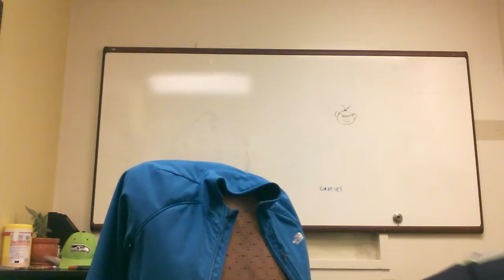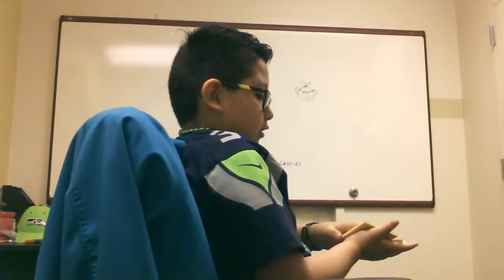A sticky note trick